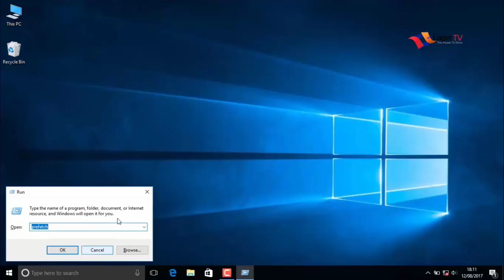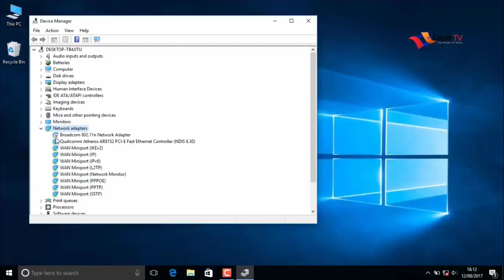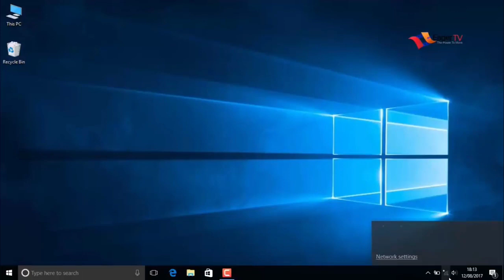How To Fix WINDOWS 10 WiFi Issues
This video is  will show how to fix in windows 10 in your computer a WiFi Issues or problem.
Please watch till the end and follow the step by steps..

" It's Fair Use"  No Copyright is claimed and to the extent that material may appear to be infringed, I assert that such alleged infringement is permissible under U. S. and Philippines Copyright law. If you believe material have been used in an unauthorised manner, please contact the poster.